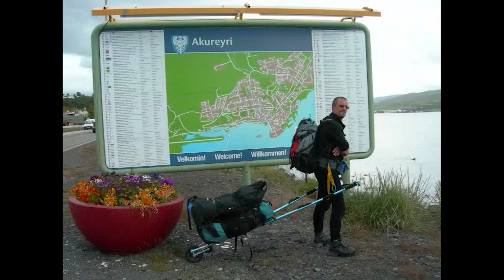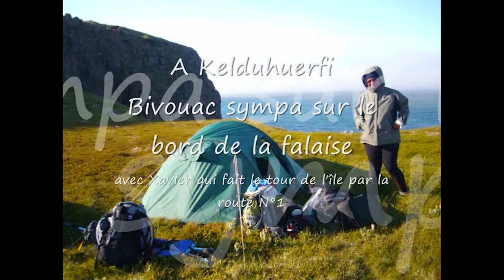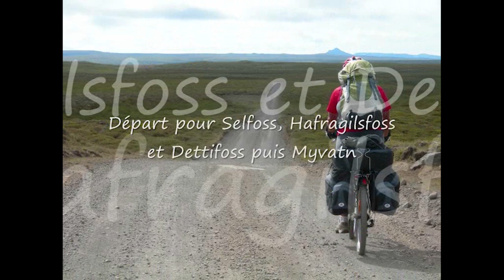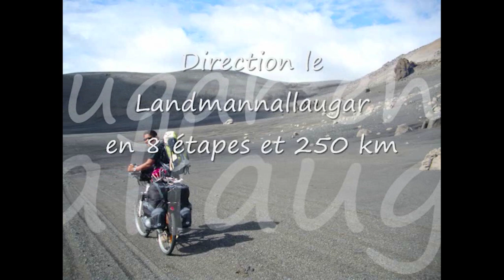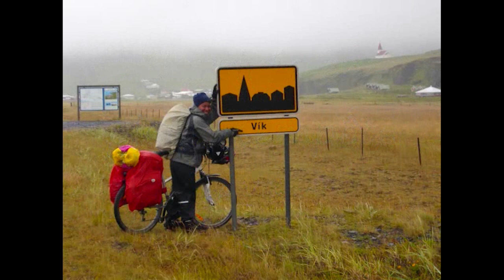Islande nouvelle version 2023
Traversée en Autonomie de l'Islande Nord-Sud
La vidéo n'a pas de commentaires pour des raisons de droits d'auteurs sur la musique à l'époque de sa création.

La vidéo originale est disponible sur demande.